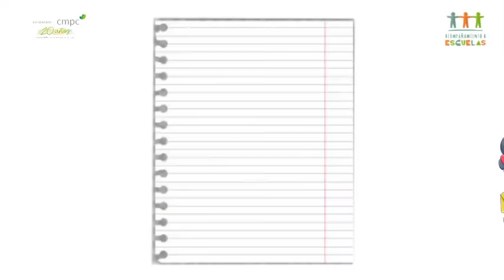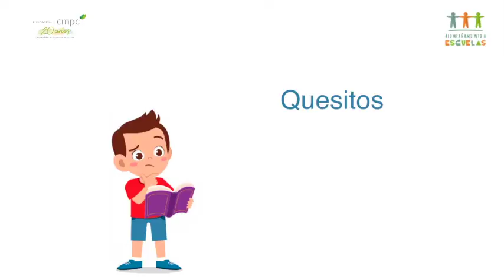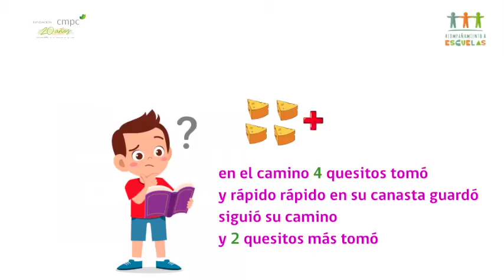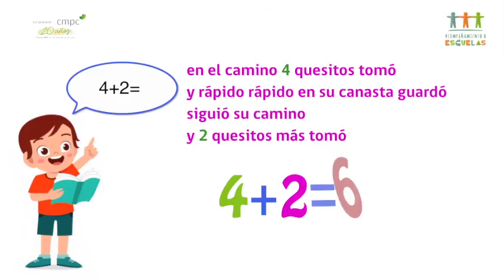FUNDACIÓN CMPC Video 1 INTRODUCCIÓN 1º BÁSICO SEMANA 18